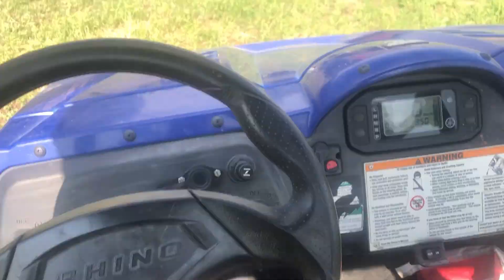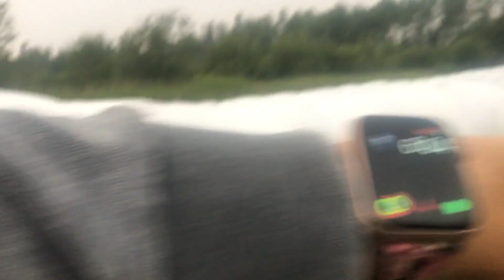Haying Season Recap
we got all our hay up by Aug 2 2021 hope you enjoy these unseen videos!

A Girl And Her Cows

Taylor, B.C
V0C 2K0